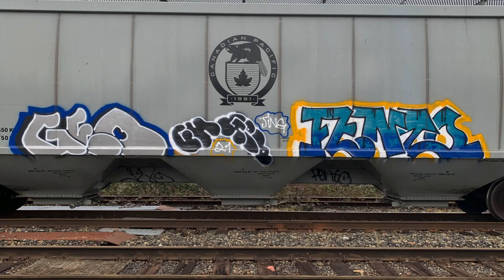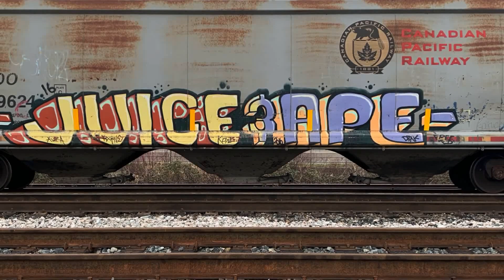Train Graffiti - WARFARE!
Grinding out some beautiful pieces with many local West Coast Writers!
Merkules -  ft: Tech N9ne & Snow da Product
Best of '22 Part 10